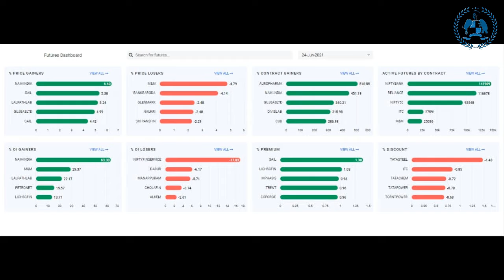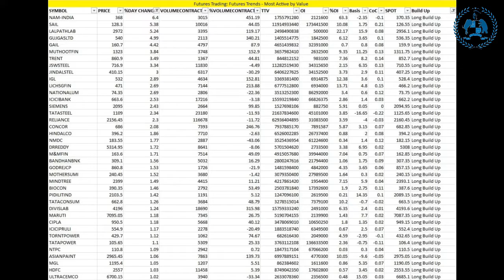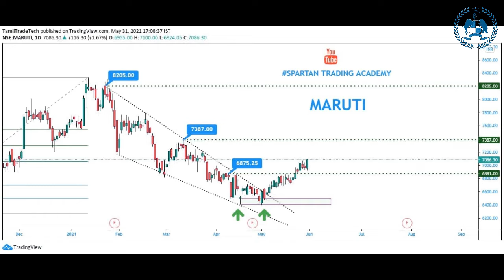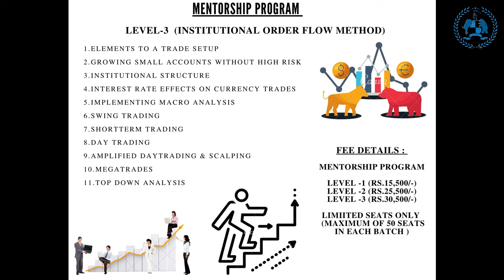Post Market Analysis | Monday, 31 May 2021| Chart Patterns - Price Action | Stocks for Upcoming days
Breakout stocks: Nifty And BankNifty Prediction  /Nifty and Banknifty Levels and and Zones / Latest Stock Dividend Details and updates.

For Account Opening : ( Lifetime Support in Trading and Investment )
Zerodha:

Follow Our Free Telegram Channel For Next Webinar Updates ..

Follow Our  Free Telegram Channel For More Stock And Intraday Calls And knowledge..

( Free Intraday HNI BankNifty Option Calls )

LIVER TRADE